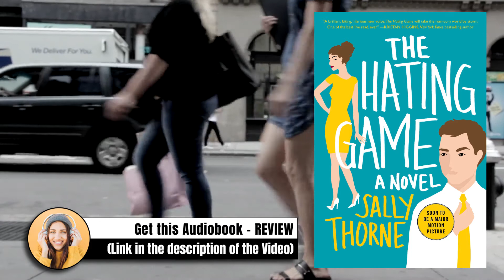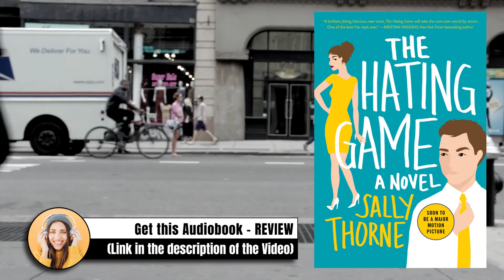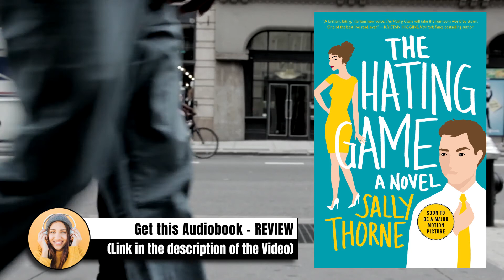THE HATING GAME | Sally Thorne | REVIEW | AUDIOBOOK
⭐GET THE VERSION OF THIS AUDIOBOOK IN REVIEW🔥
The Hating Game: A Novel

🔜 THE NEXT FULL AUDIOBOOK SOON 🔥

Lucy Hutton has always been certain that the nice girl can get the corner office. She's charming and accommodating and prides herself on being loved by everyone at Bexley & Gamin. Everyone except for coldly efficient, impeccably attired, physically intimidating Joshua Templeman. And the feeling is mutual.

Trapped in a shared office together 40 (ok, 50 or 60) hours a week, they've become entrenched in an addictive, ridiculous never-ending game of one-upmanship. There's the Staring Game. The Mirror Game. The HR Game. Lucy can't let Joshua beat her at anything - especially when a huge new promotion goes up for the taking. If Lucy wins this game, she'll be Joshua's boss. If she loses, she'll resign. So why is she suddenly having steamy dreams about Joshua and dressing for work like she's got a hot date?

After a perfectly innocent elevator ride ends with an earth-shattering kiss, Lucy starts to wonder whether she's got Joshua Templeman all wrong.

Maybe Lucy Hutton doesn't hate Joshua Templeman. And maybe he doesn't hate her either. Or maybe this is just another game.

Nemesis (n.)
1) An opponent or rival whom a person cannot best or overcome.
2) A person's undoing
3) Joshua Templeman
Listening duration:  11 hours, 29 minutes

⭐Sally Thorne (Author), Katie Schorr (Narrator), HarperAudio (Publisher)⭐

📤Remember that I need your support to upload more audiobooks. If you liked it, you can click ¨Like¨ and comment ¨I confirm the audiobook¨ to be able to upload the complete audiobook.🌎